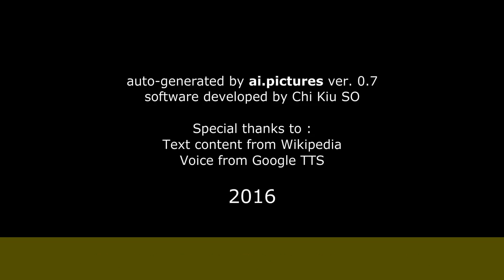Одиноков, Фёдор Иванович - Биография